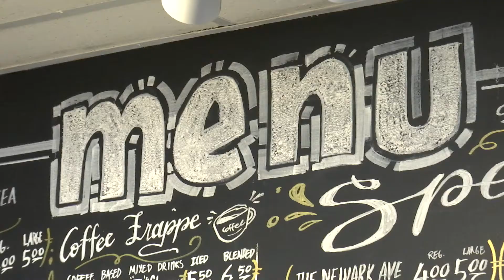Jersey City Business Watch: Sa.Go.To Bubble Tea World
Located at 652 Newark Ave, Jersey City, New Jersey